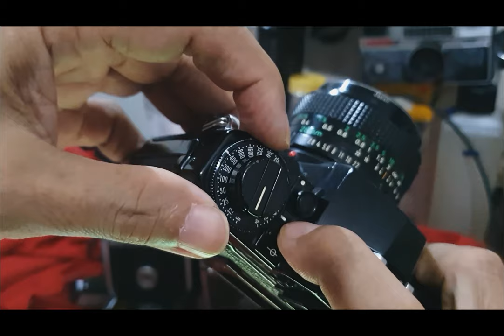SESI NGOPI 2 IN 1 - CANON A1 & KODAK Duaflex II and IV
We went through some of the features and functions but not as comprehensive though as we would like it to be. No need so much explanation but enjoy the beauty of the design and their looks.

Music: Deep State - Vans in Japan & Trimmed & Taught - Dan Lebowitz